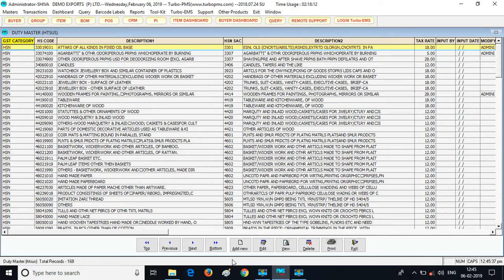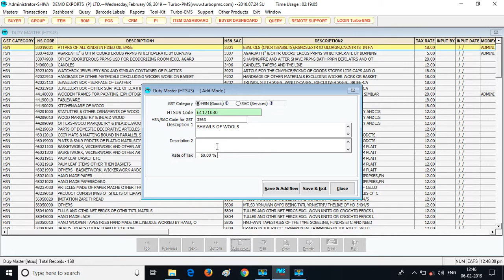How to Create HSN Master Master thru Turbo-EMS & Turbo-PMS